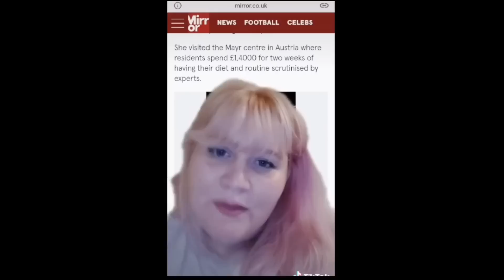The FAT Acceptance Community HATES Rebel Wilson's Weight Loss!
The "Fat Acceptance" community isn't too pleased with Rebel Wilson's weight loss. Fat Acceptance TikTok.